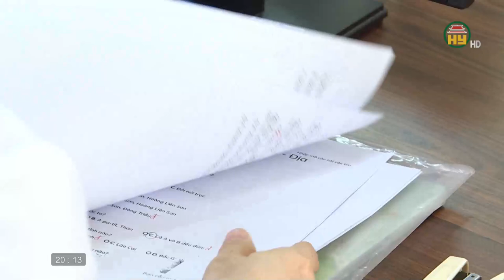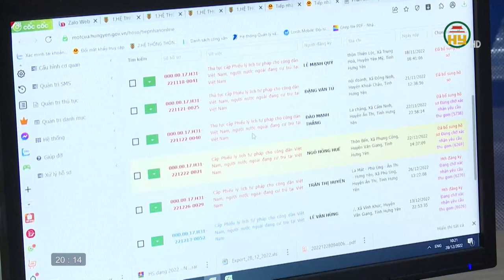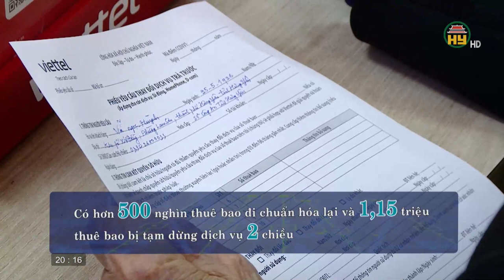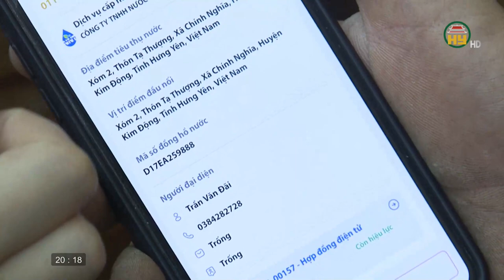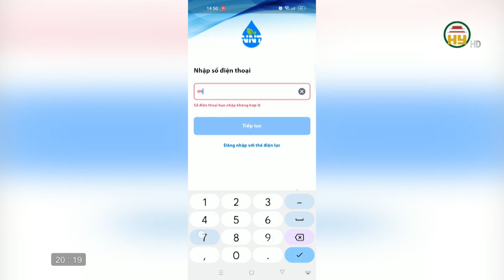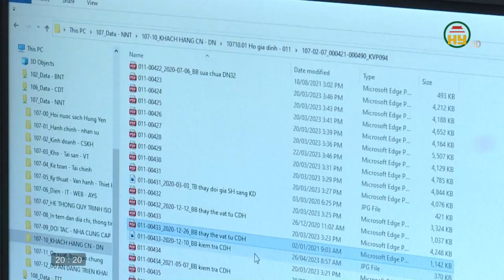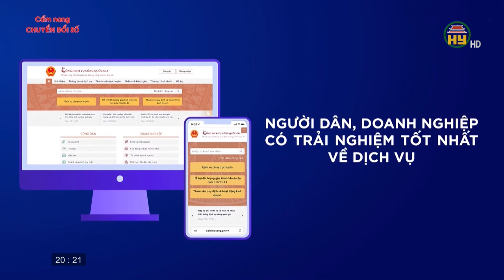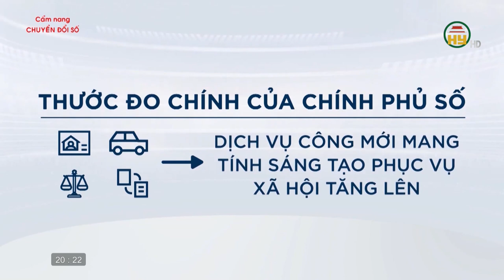Công ty nước sạch Ngọc Tuấn đi đầu trong chuyển đổi số ngành nước